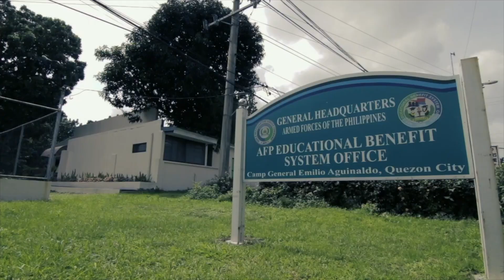Catch AFP Cavaliers vs DENR Warriors game in UNTV Cup Season 8 Finals!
UNTV Cup's defending champion AFP Cavaliers and sensational rookie team DENR Warriors are all set to face another hardcourt battle in the Finals series of the league!

March 9, 2020 ▪ 7:00 PM ▪ Smart Araneta Coliseum